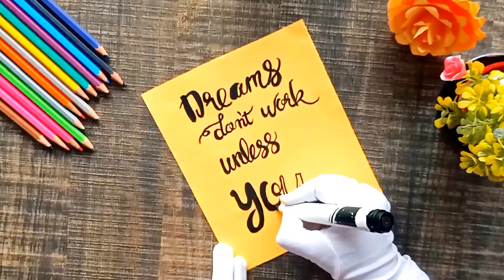Lettering artwork|Quote writing ideas 💡 Calligraphy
Hi! everyone it's adorablecreations.In this video I show you motivational quotes, lettering artwork and English calligraphy. You can decorate your notebook by my ideas and it can also use for the first page decoration of diary. I have already uploaded many videos belonging to notebook decoration 💡 Front page design, how to make assignment first page, lettering artwork, English calligraphy art and art and crafts.